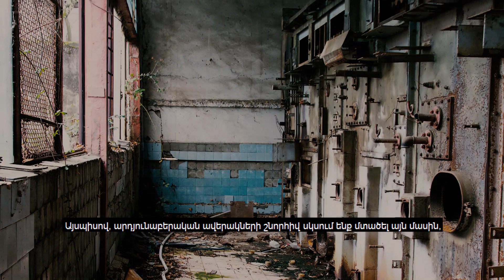Արդյունաբերական ավերակները. Մաս 3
«Կարդանք քաղաքը» նախագծի շրջանակներում հնագետ Լորի Խաչատությանը պատմում է արդյունաբերական ավերակների, որպես ժառանգւթյան մաս ընկալման խնդիրների և դրանց ուսումնասիրության տարբերությունների մասին։
Լորի Խաչատուրյանի արդյունաբերական ավերակներին նվիրված ամբողջական դասընթացին կարող եք ծանոթանալ այստեղ․

Սույն նախագիծը ֆինանսավորվել է ԱՄՆ պետքարտուղարության Հասարակայնության հետ կապերի գրասենյակի դրամաշնորհի շրջանակներում: Այս նախագծում արտահայտված է հեղինակի դիրքորոշումը, որի համընկնումը ԱՄՆ պետքարտուղարության դիրքորոշման հետ պարտադիր չէ: